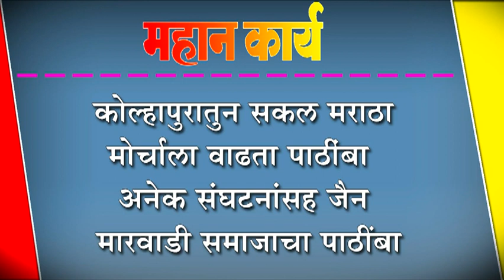कोल्हापुरातुन सकल मराठा मोर्चाला वाढता पाठींबा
कोल्हापुरातुन सकल मराठा मोर्चाला वाढता पाठींबा : अनेक संघटनांसह जैन मारवाडी समाजाचा पाठींबा